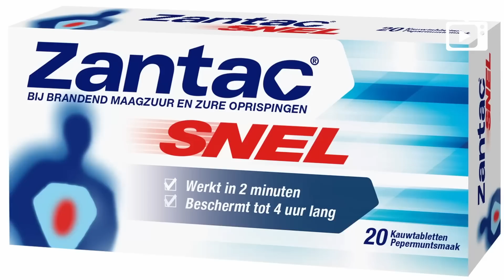Лукашенко не нападет, Возвращение Суркова, Дружба - в биде // Галопом по Европам #893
- Европа запретит экспорт унитазов в Россию
- Киев просит средства ядерной защиты
- Лукашенко обещает не нападать
- МИД: можем ударить по спутникам
- Талибы впали в немилость
- Си поедет в Иран
- Пентагон учится на Украине
- Строители богатеют и беднеют
- Неруду травили при Пиночете
- В Антарктиде тает ледник